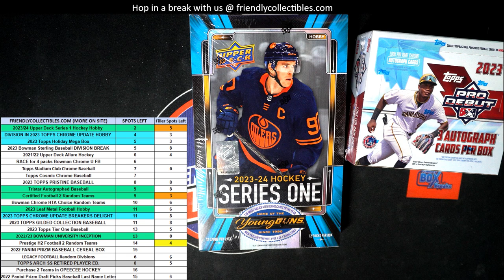FILLER A for 21TRIDIAMOND605